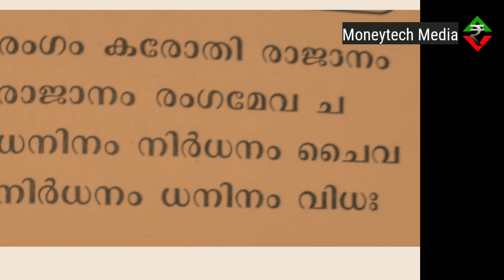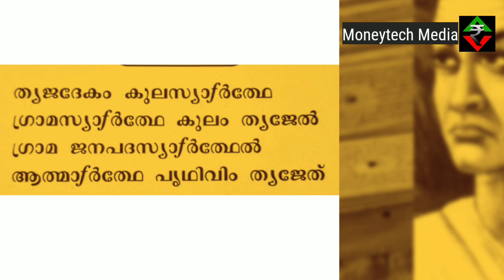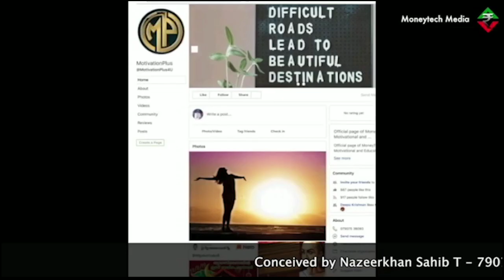ചാണക്യ തന്ത്രം ഭാഗം 22.Chanakya Tantra part 22.malayalam.motivation. Arthashastra.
ചാണക്യ തന്ത്രം  ഭാഗം 22.
Chanakya Tantra Part 22.

how to influence people .malayalam. motivation.Arthasasthra.chanakya niti. It is inspiring to all. .malayalam affirmations.moneytechmedia is malayalammotivational channel.
This program is conceived by T Nazeerkhan sahib,Retired District Labour officer.Now he is working as  producer of State institute of educational technology SIET Government of Kerala.He is a motivational speaker and a writer.